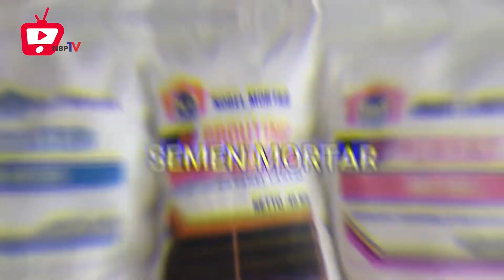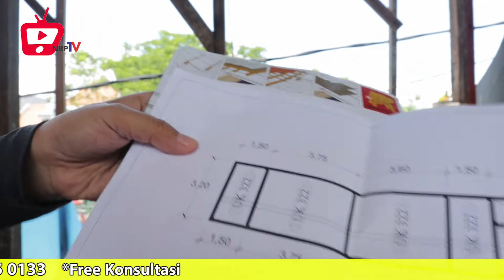1 Hari Selesai... Pasang Panel Lantai Grand Elephant di Surabaya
Bagi anda yang ingin membangun rumah atau renovasi bisa langsung konsultasi ke Nobel Bangun Perkasa.

Nobel Bangun Perkasa Surabaya
Jl. Simo Tambaan Sekolahan No. 63B
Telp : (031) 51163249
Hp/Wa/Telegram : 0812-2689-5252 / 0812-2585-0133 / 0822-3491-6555